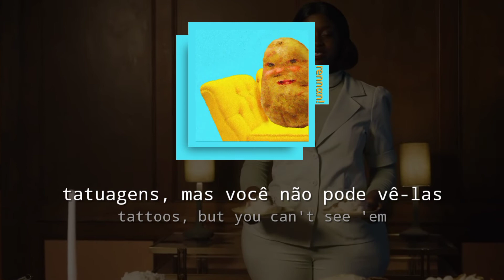tierra whack - unemployed | tradução & letra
TRADUÇÃO ADAPTADA

letra

I must be a criminal
Keep your talkin' minimal
'Cause most of it's subliminal
And it'll put you in a critical
Used to be invisible
They would refer to me as mythical
Sippin' on Mastika, yeah, I sip it slow
Not on my level, not on your tippy-toes
Walk in the bank and I yell, "Gimme those"
Hot as a stove, yeah, I'm wearin' Fendi clothes
I'm want my spot, yeah, look at Wendy nose
My niggas eatin', they gettin' minerals
If you throw shots, then you know my men'll roll
Up on your block, now you lookin' pitiful
Tinted the windows, I need a minute, yo
I'll leave your missus all mad and miserable
You picked the wrong time to pick a fight
Your bitch a dyke, she think she Ike
You sippin' on a drink that's spiked
Enough for you to say goodnight
For the rest of your life
I know your sons won't miss you
I did a favor for them n s
Took a loss to a winner
Rick Ross, you been dinner
You ain't fly, I make your wings stop
I'm real as fuck and your ring's not
Fresh as hell like a king's socks
Your real car is a slingshot
Don't need a gun, I use a slingshot
If I was a beverage
You would have to drink hot

Got a job I gotta do
I get down and dirty, too
What it is? What it do?

Havin' flashbacks, where yo' past at?
Where the cash at? Ayo, pass that
I will stab backs just for bags, racks
Front on me and I'll punch yo' ass flat
Are you okay? Please don't ask that
I don't act black, got a fat cat
You a rat-rat, rat-a-tat-tat-tat-a-tat-tat
Tattoos, but you can't see 'em
Ice cold, yeah, I'm goin' skiin'
I get around at the Colosseum
Used to roam around with no pot to pee in
I was pissed off
Get away with murder like Christophe
You get crisscrossed in the big loft
I'm a big boss
So much sauce, I drip broth
The wait is over, I'm takin' over
You're overweight, you ate a soda
I'm super sober, you doin' coke
Coca-Cola
Ahead of you, like a closure
When Troy died, I had to find some closure
Don't push me, bitch, I am not a stroller
Pop off on a n like bread in toaster
Double D-cup, you should use a coaster
I'm on the post, I need the deal like kosher
So I shop it over, blue faces
And I call 'em Grovers
Butter pecan Rover, I'm that odor
Wanna be like me when I get older
Talked to God, then he came over